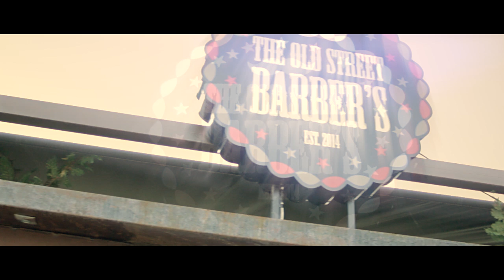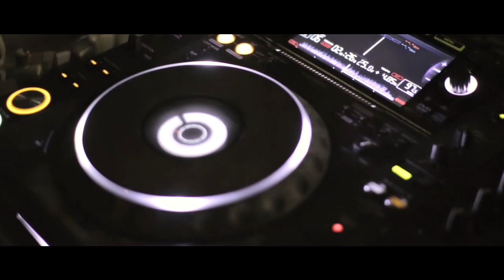The Old Street Barber's Movie